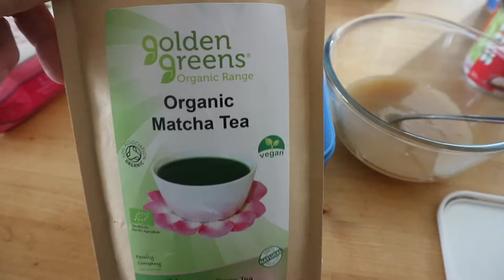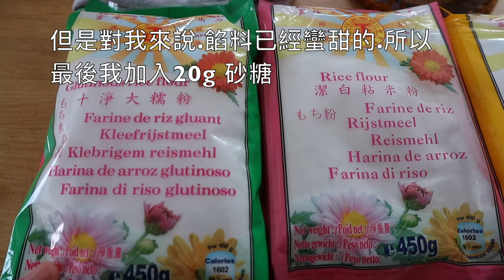【英國生活】學習 🤗 製作冰皮月餅snowy skin ice cream moon cake (紀錄失敗的冰皮月餅製作過程) 🇬🇧英格蘭生活Ｉ英國生活Life in the UK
第5年沒有機會回家鄉臺灣.過中秋節.

真不知道疫情何時才會結束.

回家之路.遙遙無期.

感謝家人無私的包容和忍耐.

不知道哪天才有機會.再和家人.

一起坐下來吃一頓飯..

第一次自己做冰皮月餅.

失敗了. 用youtube 影片紀錄著這個失敗的過程.

因為有失敗.才有下一次接近成功的可能性.

正如生活在英國.常常面對失敗.挫敗的每一天.

紀錄失敗的過程. 自我檢討.反省.

期待下一次有更多的時間. 來製作冰皮月餅

深深地祝福大家中秋節愉快.闔家平安.

與有興趣的人.分享失敗的過程

正確版冰淇淋冰皮月餅.
Snowy skin ice cream moon cake -youtube

內餡部分：冰淇淋ice cream
材料
1. 340g double cream
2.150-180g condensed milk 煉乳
3. 2tbs matcha 綠茶粉 / coca power 可可粉

冰皮部分材料
1. 50g glutinous flour 糯米粉
2.40g rice flour 沾米粉
3. 30g wheat starch 澄粉
4. 200 ml milk 牛奶
5. 50 g sugar 砂糖
6. 30 g oil 油

謝謝！

有興趣的人，請參考我的影片。
1.【英國移民】淺談 🤗 在英國🇬🇧  吃有機飲食，健康嗎？ 英國生活Life in the UK 。開箱英國有機蔬菜盒子 Riverford Organic Farmers

2.【英國生活】淺談 🤗 在英國🇬🇧  吃冷凍蔬菜和水果

3.【英國生活】開箱英國有機蔬菜riverford I 英國生活 Life in the UK I 太陽花盛開 種植小番茄

4.【英國生活】淺談 🤗 在英國🇬🇧  吃的有機豆腐organic tofu，是真的有機嗎？ 英國生活Life in the UK 。開箱英國3款有機豆腐。

5.【英國移民】淺談 🤗 英國🇬🇧 英格蘭封城生活中的飲食。

6.【英國生活】開箱英國有機農場 Riverford Organic Farmers  英國生活Life in the UK

7.【英國生活】淺嚐 🤗 英國🇬🇧 日式有機家族企業 Clearspring 的17種食品和食材 Ｉ英國生活Life in the UK Ｉ Japanese Organic Foods

8.【英國生活】淺嚐 🤗 英國🇬🇧倫敦London 日本中心食材 Japan Centre online storeＩ英國生活Life in the UK

9.【英國生活】學習 🤗 製作  櫻桃李Cherry Plum Cinnamon 肉桂果醬 Jam 🇬🇧英格蘭生活. 感謝大自然Ｉ英國生活Life in the UK